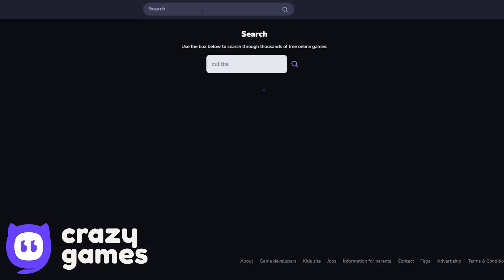RED BALL 4: FUNNY BLUE BALL ADVENTURE ALL LEVELS '5x vs 4x vs 5x' Speed Run GAMEPLAY VOLUME 3